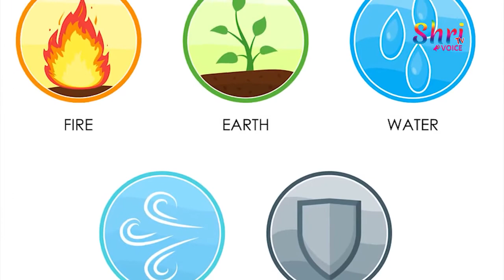Amarnath Temple Secrets || Indian Temple Mysteries || Shri Tv Voice